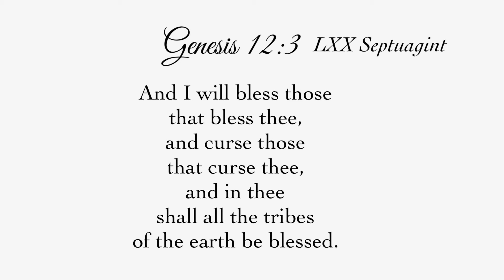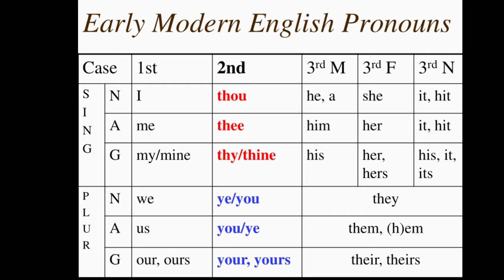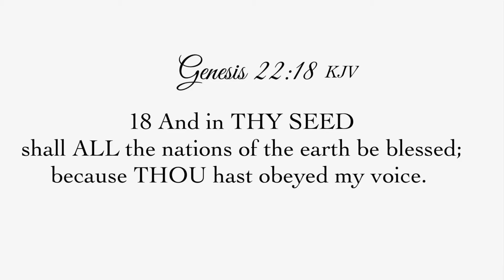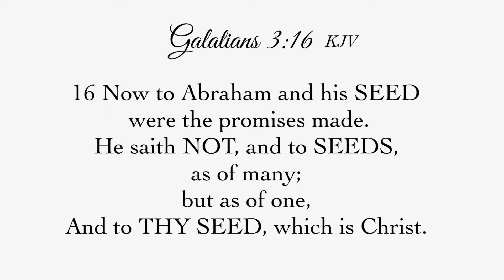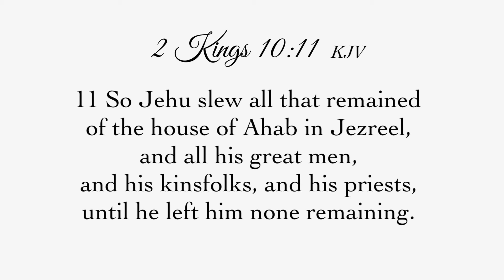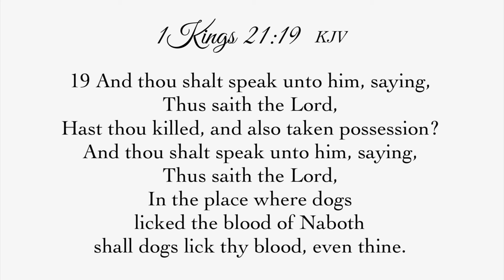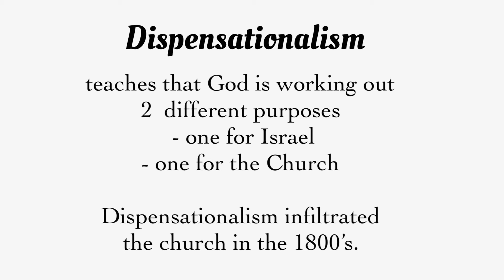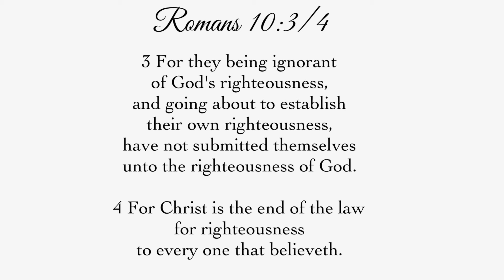I will bless those who bless you and curse those who curse you ? Abraham’s Promise HIJACKED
How many time have you heard the claim that God will bless those who bless Israel and curse those who curse Israel.

This has been assumed to be scriptural truth. And it has been used in reference to the modern day secular nation of Israel.

But if you revert to the Scriptures, particularly using more accurate translations such as the KJV, the Septuagint, the Douay Rheims bible, you will not be able to find this exact statement in the entire text of the Bible.

That precise statement … Those who bless Israel will be blessed and those who curse Israel will be cursed ? …. is not to be found.

How was it contrived?
It developed from the twisting of the scripture that came alongside the rise of the theology of DISPENSATIONALISM in the 1800’s.

Dispensationalists twist the promise that was originally given in the singular not the plural.

The KJV text reads -
And I will bless them that bless thee,
and curse him that curseth thee:
and in thee shall all families
of the earth be blessed.
- Genesis 12:3

The blessings in Genesis 12:3 was spoken to Abraham alone and to his seed, and that is Christ.
The apostle Paul confirms this in Galatians.

Warmest Shalom,
Ahava Sarah Fischer
30 June 2024

WATCH 🎥